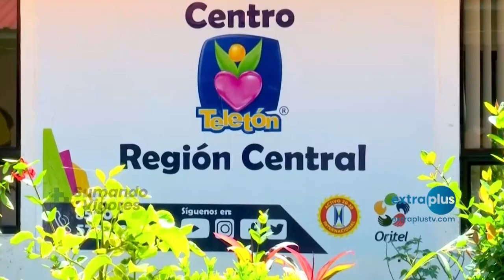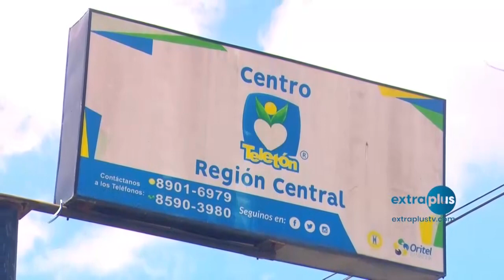23 ediciones continuas de Amor y Servicio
Desde que se efectuó la primera campaña de recaudación en 2001, Teletón Nicaragua se sorprendió con la solidaridad de los nicaragüenses y logró llevar a la opinión pública la atención a niños con discapacidad y a sus familias.

Conversamos con el Dr. Orlando Sevilla, Director Ejecutivo de Fundación Teletón Nicaragua, sobre los logros, retos y metas alcanzadas y por alcanzar tras 23 ediciones del hablatón de recaudación anual que ha movido corazones y ha permitido acercar terapias y atención a niños y niñas con discapacidad, y a sus familias, pero que también han permitido hacer conciencia sobre la inserción e inclusión de estas personas en la vida activa del país.